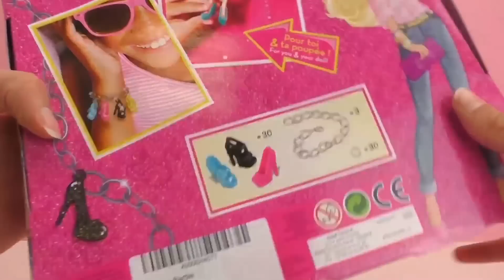Chaussures Barbies et Bracelets Barbie – Plateau de jeu Barbie rempli de chaussures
Chaussures Barbies et Bracelets Barbie

Bienvenue!